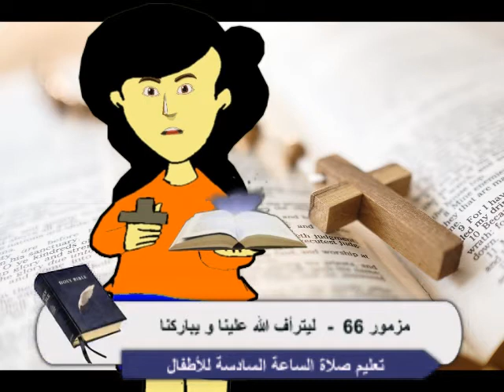مزمور 66 - ليترأف الله علينا و يباركنا - صلاة الساعة السادسة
تعليم الأطفال صلوات الأجبية بطريقة بسيطة